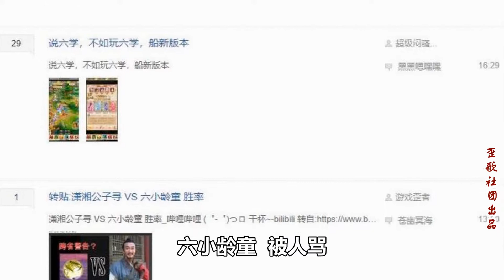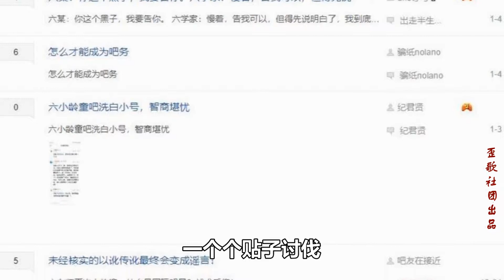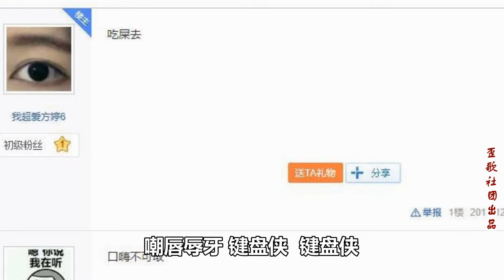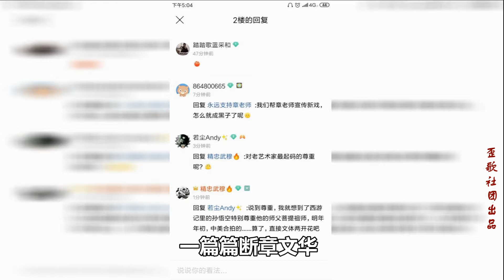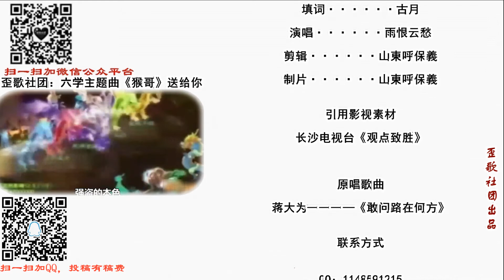歪歌社团 网友力挺六小龄童，怒怼键盘侠《敢问道在何涯》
这边喧哗，那边化妆(妆化)。一上贴吧，人声嘈杂。六小龄童，被人骂。往日辛劳，遭抹杀，遭抹杀……